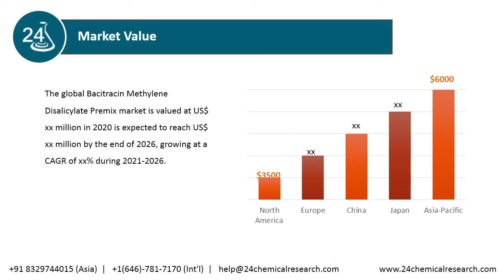Bacitracin Methylene Disalicylate Premix Market Research Report 2020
The global Bacitracin Methylene Disalicylate Premix market is valued at US$ xx million in 2020 is expected to reach US$ xx million by the end of 2026, growing at a CAGR of xx% during 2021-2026.